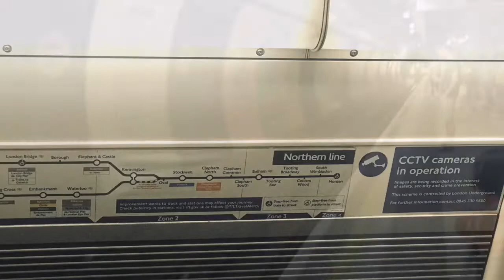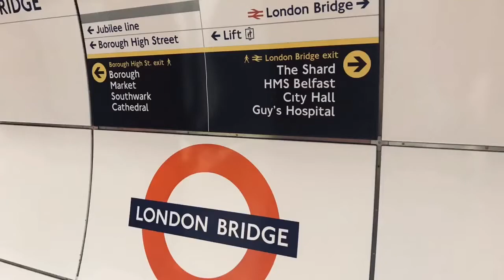London Bridge 2019 VLOG 34• 🌞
Hey
I went London Bridge today the hottest weather recorded as 34• which is too much usually it does not happen especially long weekends so it’s a very fun time everyone is chilling out

Greetings from London UK 🇬🇧